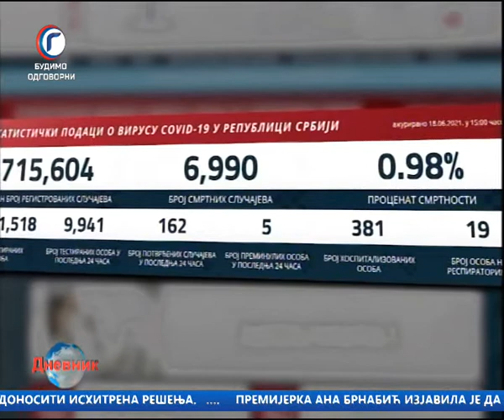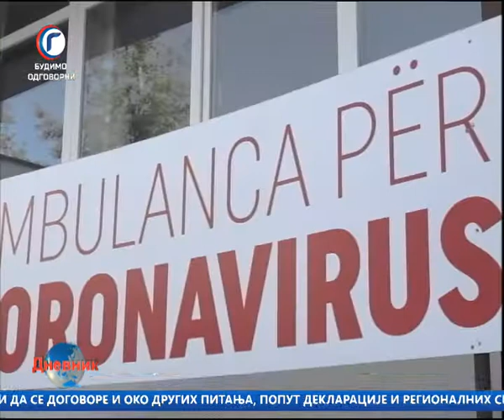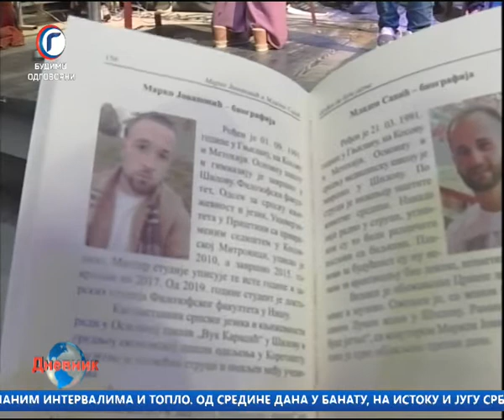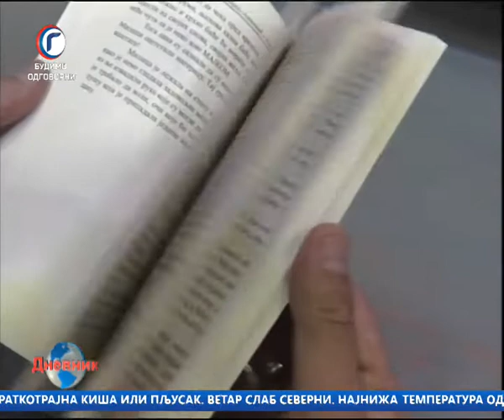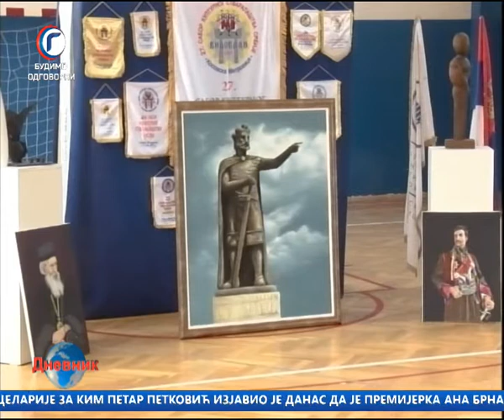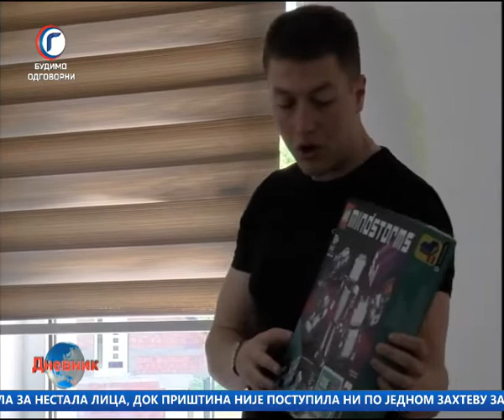DNEVNIK RTV GRACANICA 18 06 2021